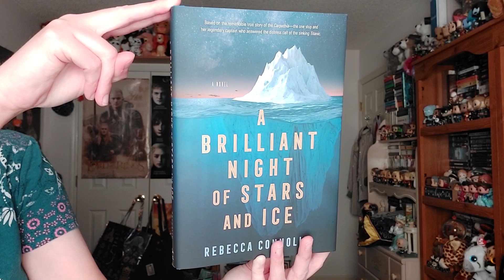Book Review: A Brilliant Night of Stars and Ice by Rebecca Connolly